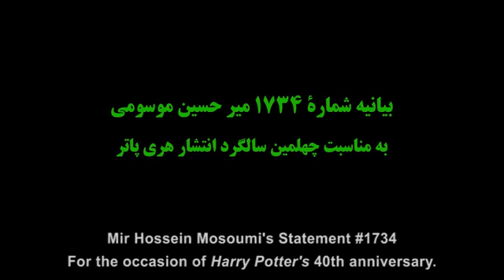طنزی درباره میرحسین موسوی